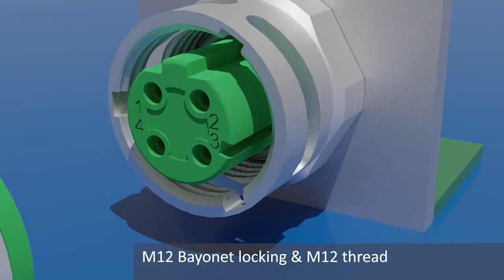Conec – M12 Connector Series with Bayonet Quick Locking